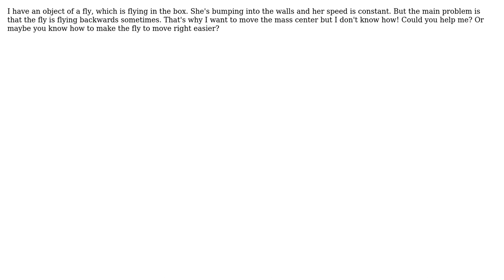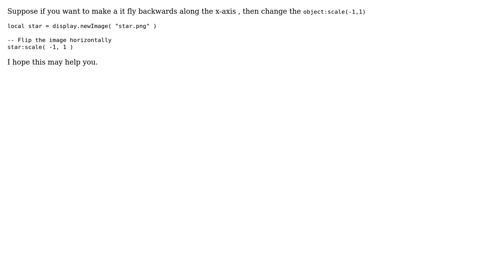Mass Center in Corona SDK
With thanks & praise to God, and with thanks to the many people who have made this project possible! | Content (except music & images) licensed under CC BY-SA | Music | Images & others | With thanks to user user3821579 user Kumar KS and the Stack Exchange Network Trademarks are property of their respective owners. You are responsible for your own actions.